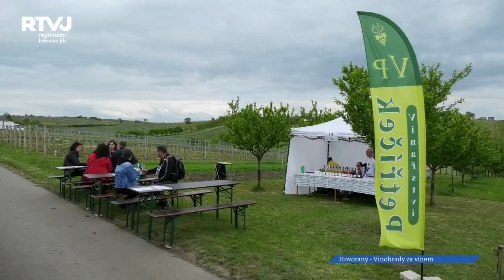Hovoranské vinohrady, jak jste krásné na vše strany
„Hovoranskými vinohrady za vínem“  ….. tak to je název akce Spolku Hovoranských vinařů, kterou vinaři připravili na druhou májovou sobotu. Nejenže účastníci mohli zdegustovat vína přímo ve vinohradech, ale také si přišli na své milovníci procházek. Hovoranské vinohrady nejenže dobré vínko dávají, ale také nádherné výhledy nabízejí. Po kolikáté lidé mohli putovat po vinohradech?